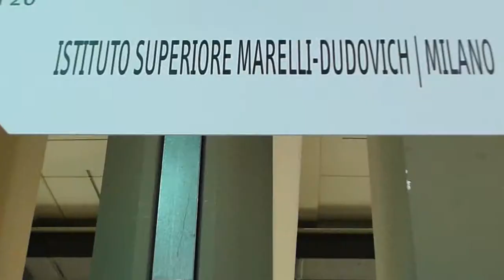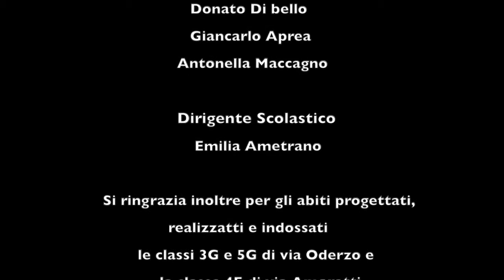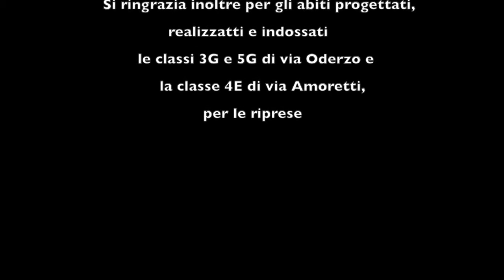Fa' la cosa giusta. 3^E Istituto Marelli Dudovich Milano - [2014]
Fiera del consumo eco solidale a Milano lo scorso marzo. Le ragazze dell'indirizzo di moda sfilano con abiti di loro creazione, i tessuti sono stati donati dal Burkina Faso. Video realizzato dagli studenti della 3^E audiovideo.